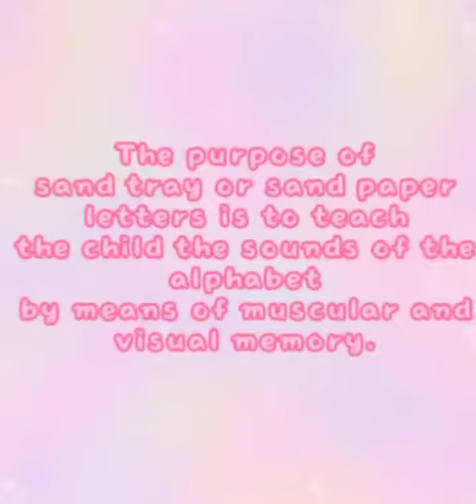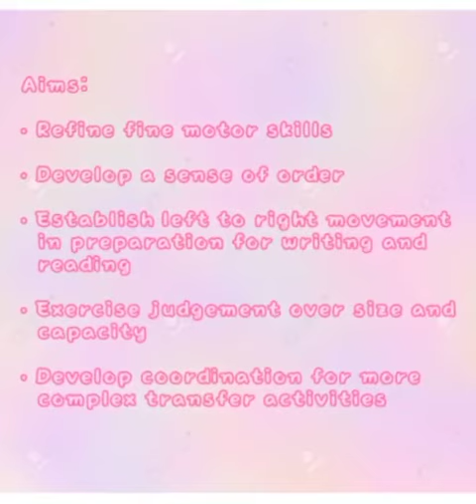Montessori Reception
Mighty Minds Academy
Montessori Activity